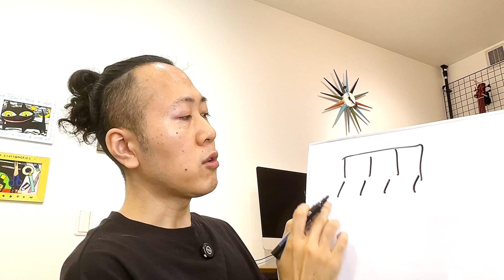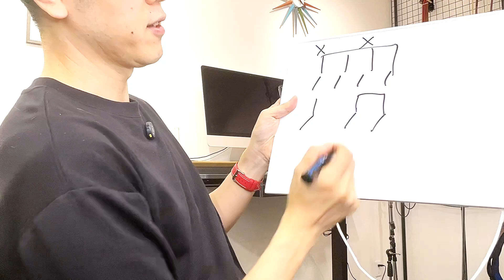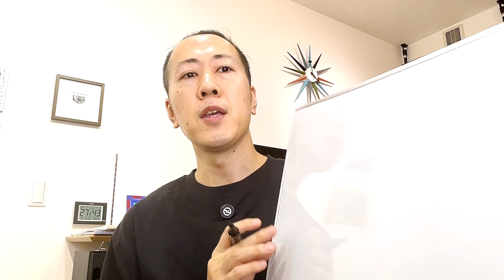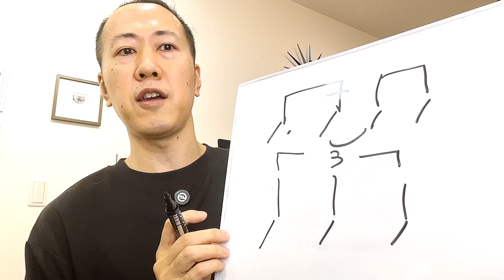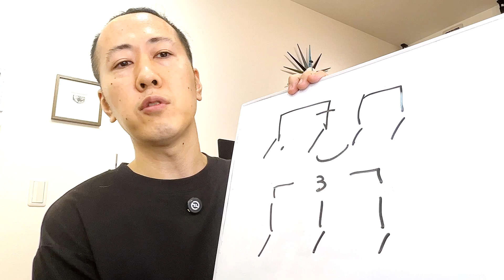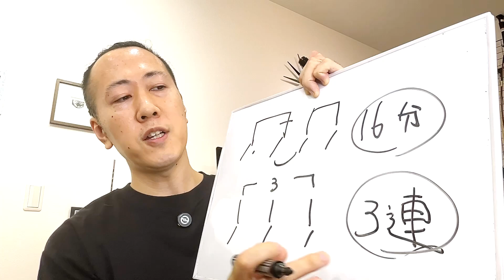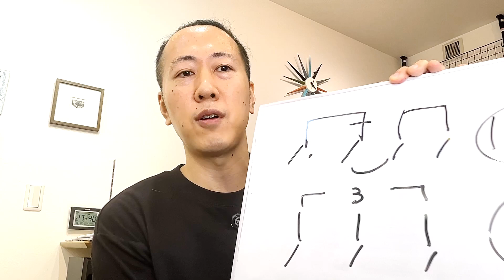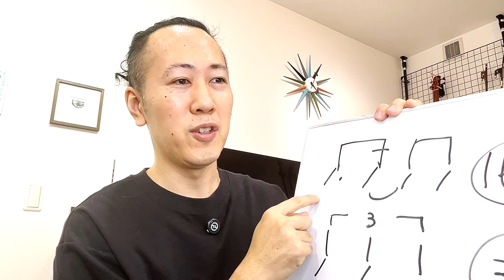254. おまけ：ちなみに譜読みで個人的に優先的に大切だと思うのは：リズム読み